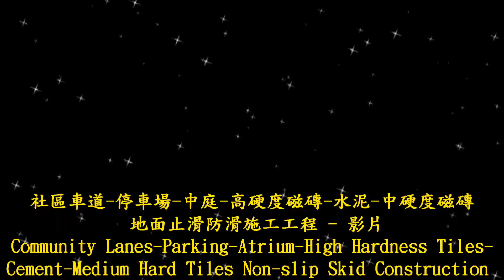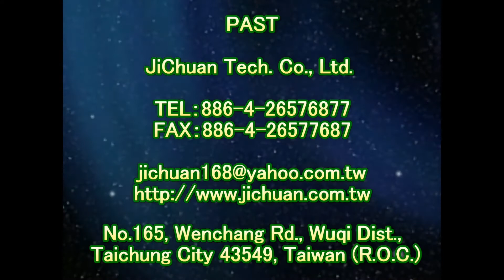1367 Community Lanes Parking Atrium High Hardness Tiles Cement Medium Hard Tiles Non slip Skid Const